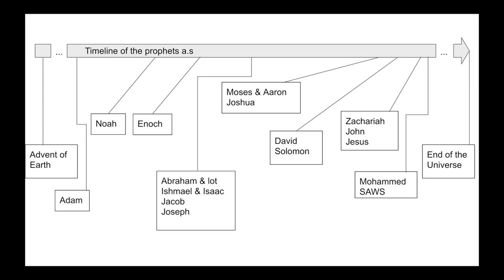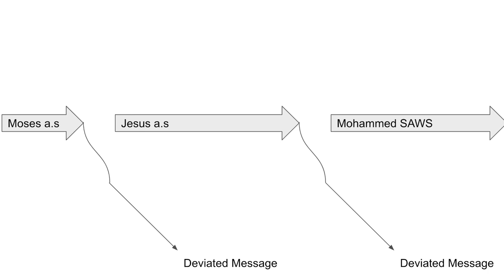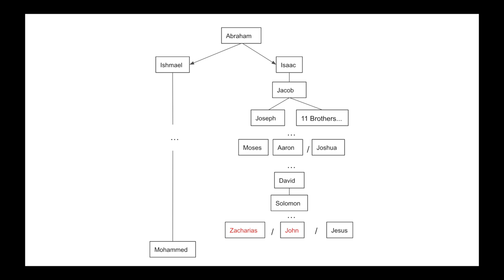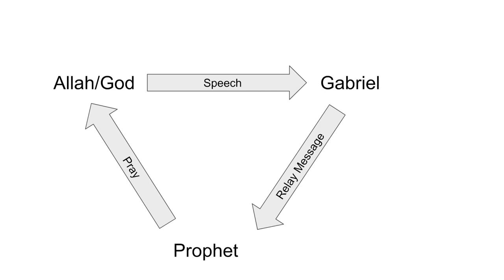What Are The Prophets in Islam? | Pillars of Faith 6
Is Islam an entirely new religion? You may think "Of course", but what if I told you that I believe in the unadulterated and pure messages of Jesus and Moses (peace be upon them) as well?

In this video, I discuss the lineage of the prophets a.s, and how the prophet Muhammad saws fits into all of this. Enjoy!